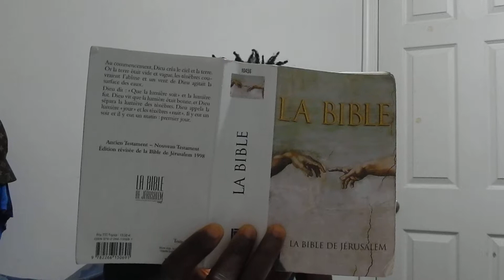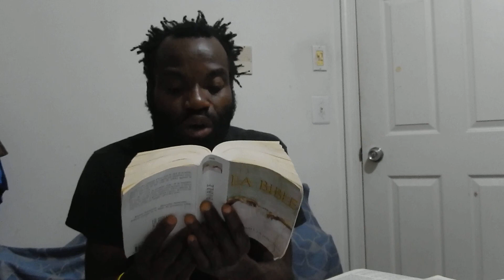AntiChrists in French